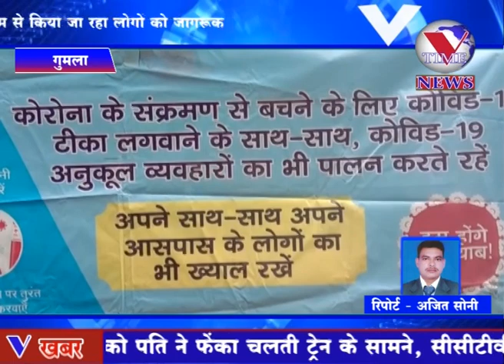गुमला में बूस्टर डोज में तेजी लाने को लेकर नुक्कड़ नाटक के माध्यम से किया जा रहा लोगो को जागरूक